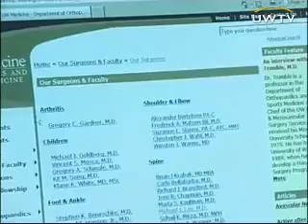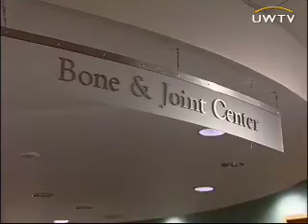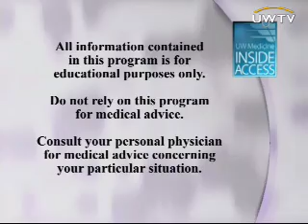Innovations in Spine Care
Physicians at the University of Washington Medical Centers Bone and Joint Surgery Center use state-of-the-art research and technology to expand treatment options for spine patients. Hear directly from three UW Medicine doctors, Dr. Virany Hillard, Dr. Marla Kaufman and Dr. Michael Lee, and their patients as each are treated for spine ailments. In one case, surgery was the solution for getting a rancher back in the saddle again. For another patient suffering from stenosis, a steroid injection and physical therapy was the right course of action. A third patient with a herniated disc first chose less invasive treatment, then found surgery was ultimately the answer for regaining his active lifestyle.

To see more videos from the University of Washington visit uwtv.org.